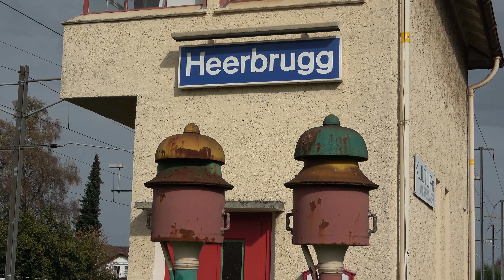🇨🇭Bahnverkehr Schweiz:🛎️Läutewerk🛎️ InterRegio-Züge IR13, Süd-Ost-Bahn SOB, SBB Thurbo in Heerbrugg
Am 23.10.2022 entstanden die Aufnahmen in Heerbrugg im Sankt Galler Rheintal.
Am ehemaligen Stellwerk ist ein gut erhaltenes Läutewerk zu bestaunen.